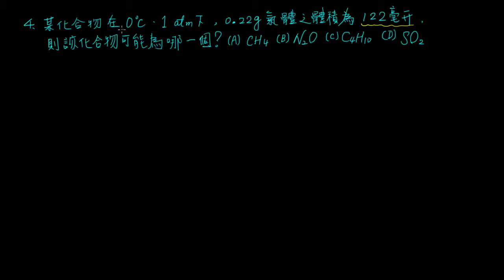1-3例題04求氣體的分子量